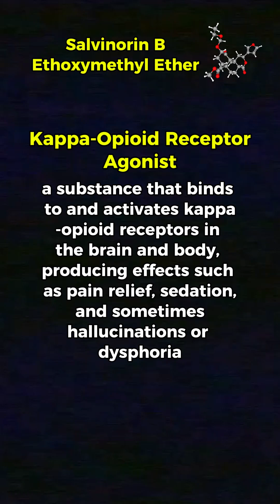Crazy and Obscure Substances: Salvinorin B Ethoxymethyl Ether (EOM-SalB)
Today we explore a substance known as Salvinorin B Ethoxymethyl Ether (EOM-SalB)